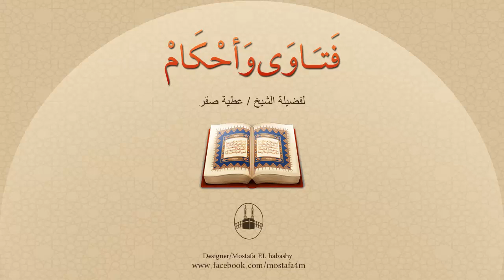ما المقصود من قول الله تعالى { نِسَآؤُكُمْ حَرْثٌ لَّكُمْ فَأْتُواْ حَرْثَكُمْ أَنَّى شِئْتُمْ }